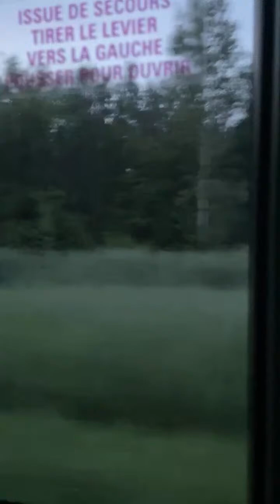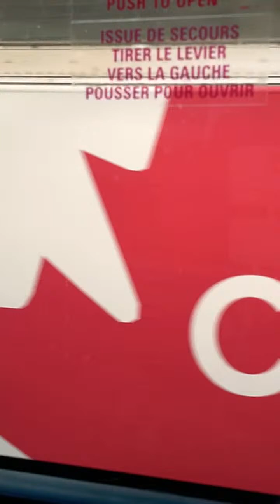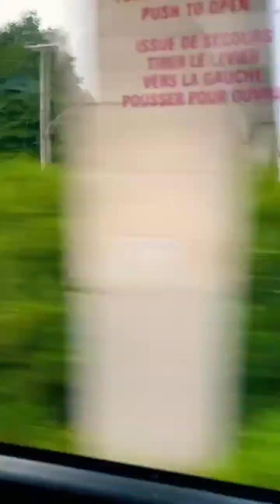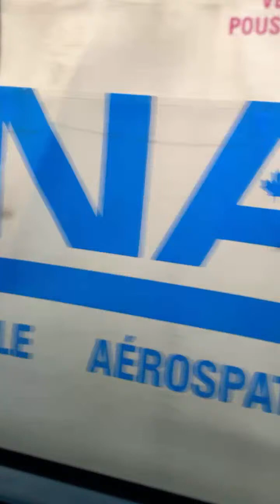Bus Ride to Montreal | Live [muted]